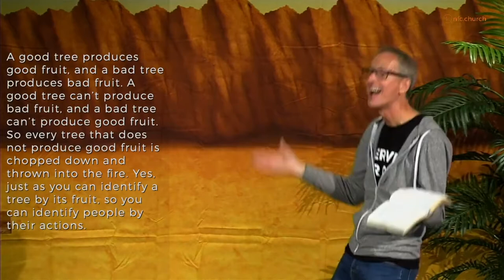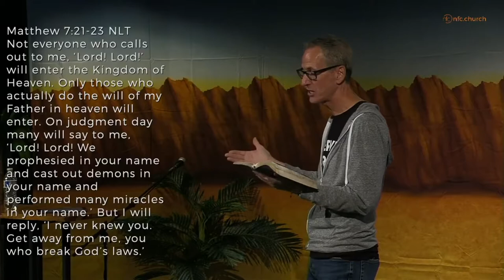August 8 - Test the Fruit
How can you tell what kind of a leader you're following? You look at their fruit - their actions, the way they live their lives. In this message, Pastor Ghyrn shares Jesus' teaching on False Prophets, and how Christians should always "watch out" for those who would lead them astray.